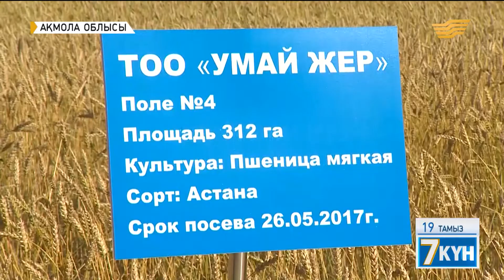5. Еңбегі еселі диқандар